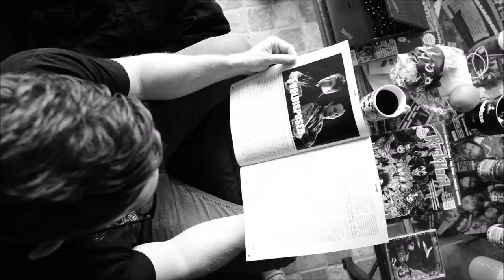Ferocity in the studio 2017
Some studio footage from our trip to The Antfarm Studio. Footage and editing is done by Lars V. Andersen / lavarockphoto.dk.

The track being played in the video is "XIIth Legion" from our 2013 album "The Sovereign".